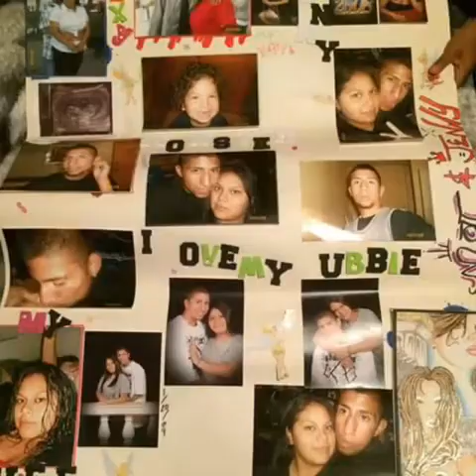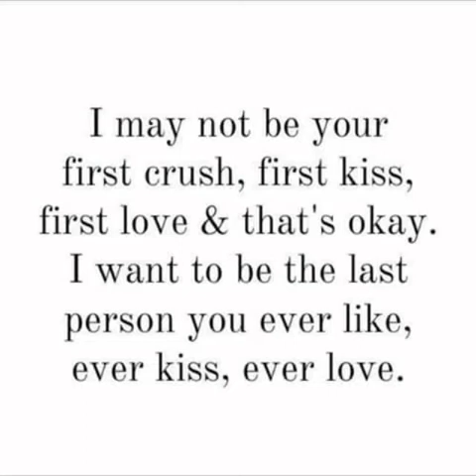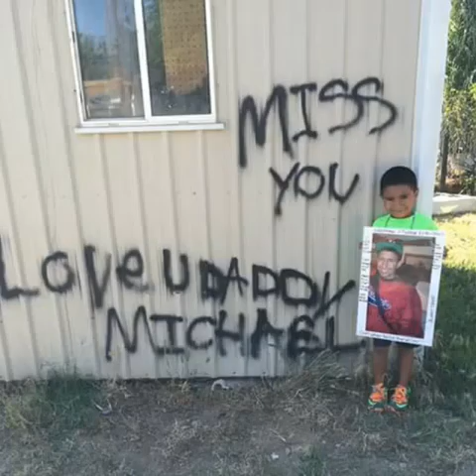Missing Matthew Tucker